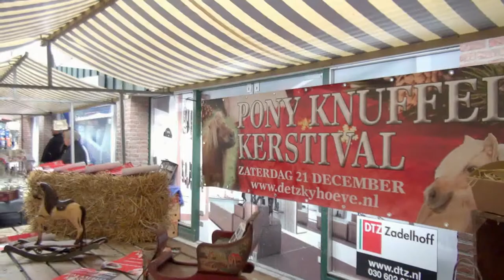Winkelcentrum Soest Zuid in Kerstsfeer HD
Winkelcentrum Soest Zuid was zaterdag 14 december helemaal in kerstsfeer. De winkeliersvereniging samen met de Soester Markt.

Copyright ® 2013 Robert Thoomes